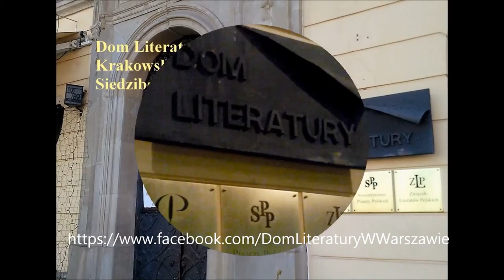Adriana Szymańska czyta swoje wiersze w Domu Literatury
Prezentacja  zbioru poezji Adriany Szymańskiej "Góra Karmel"
Oficyna Wydawnicza Łośgraf .
O poezji Adriany  Szymańskiej
mówił Wojciech Kaliszewski ,
wiersze czytała Autorka i Milena Wajda
11 czerwca 2013
Dom Literatury w Warszawie,
Krakowskie Przedmieście 87/89.
Stowarzyszenie Pisarzy Polskich
Oddział Warszawa.